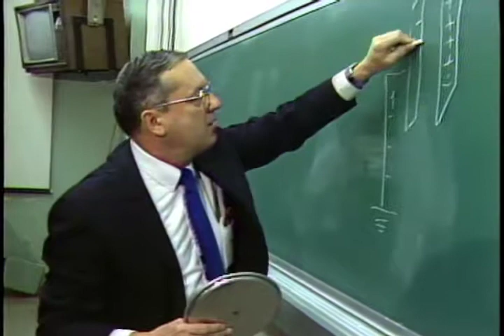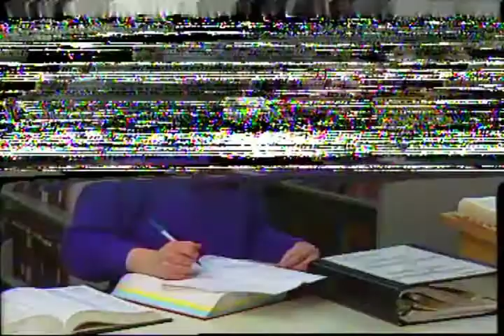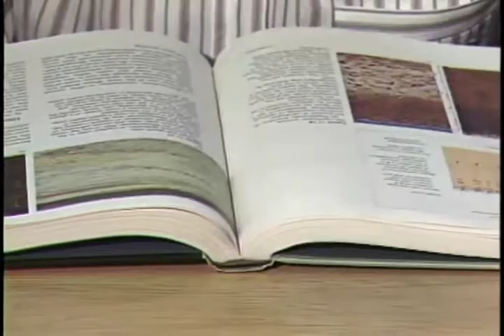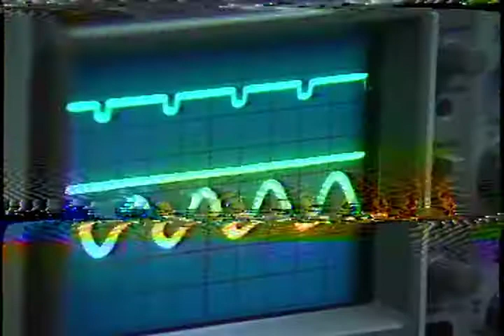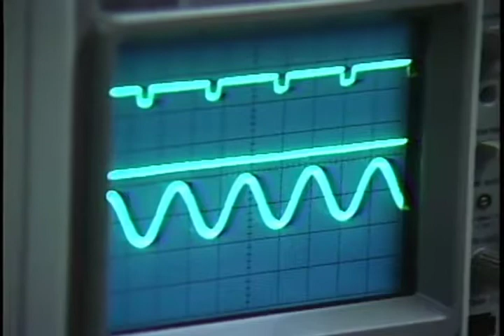Ball State University science classroom scenes, circa 1986-1991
Silent film.; Scenes from science classrooms and laboratories at Ball State University, including physics demonstrations and lectures, a planetarium demonstration, students using the Science-Health Science Library, and students observing wildlife, and students conducting experiments.